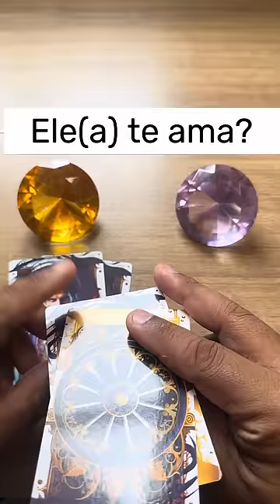💙 Ele(a) te ama? 🤍 Tarot responde 💙 tarot de hoje 💙 tarot online 💙 tarot